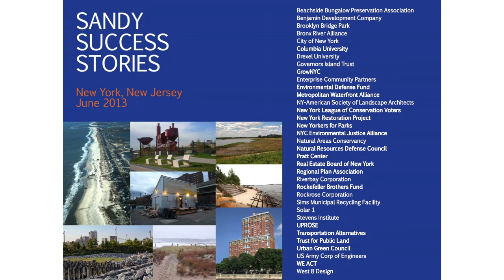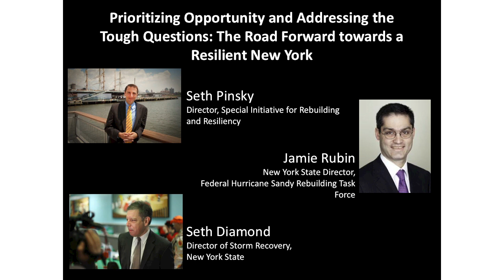Part 2 - The Road Forward: Putting Resilience into Action | The New School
The New School for Public Engagement presents a Discussion of the Report from the Mayor's Special Initiative for Rebuilding & Resiliency, with Community Leaders and Representatives from the State and Federal Governments. Presented by the Municipal Art Society and The New School

The damage and need for a speedy recovery from Hurricane Sandy brought infrastructure and city services to the forefront of New Yorkers' minds- and led to the creation of the Mayor's Special Initiative for Rebuilding & Resiliency (SIRR). Now, as SIRR completes its work, The Municipal Art Society welcomes SIRR and other groups to The New School for The Road Forward: Putting Resilience into Action

The event will begin with a panel session providing an overview of the SIRR report from key members of the SIRR team. Following, conference participants will have the opportunity to join breakout discussion groups to discuss specific recommendations outlined in the report, and consider what else is needed for a comprehensive resilience strategy for New York. The following breakout sessions will be offered:
• Built Environment (Housing, Commercial Buildings, & Insurance)
• Community Rebuilding and Resiliency Plans: Atlantic Coastline Communities (Staten Island, Southern Queens, Southern Brooklyn)
• Community Rebuilding and Resiliency Plans: East River Communities (Southern Manhattan, Brooklyn-Queens waterfront)
• Coastal Protection
• Hospitals, Healthcare, & Medicine
• Utilities (Energy, Water, Wastewater, Communications)
• Transportation
• Implementation Roles and Strategies

The event culminates in a final panel session featuring government officials from the federal, state, and city resilience efforts discussing the road forward towards a resilient New York.

-- Seth Pinsky, Director, Mayor's Special Initiative for Rebuilding & Resiliency.
-- Jamie Rubin, New York State Director, Hurricane Sandy Rebuilding Task Force.
-- Jeremy Creelan, Special Counsel to the Governor, NYS.

Location: Wednesday, June 19, 2013 from 9:00 AM to 1:00 PM. The New School's Tishman Auditorium 66 West 12th Street.